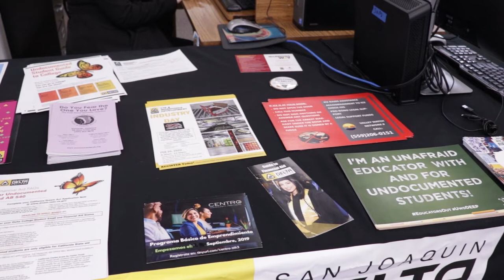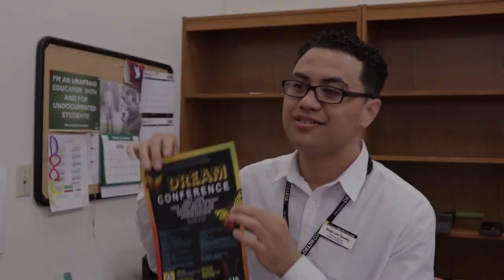Dreamer Center Q&A